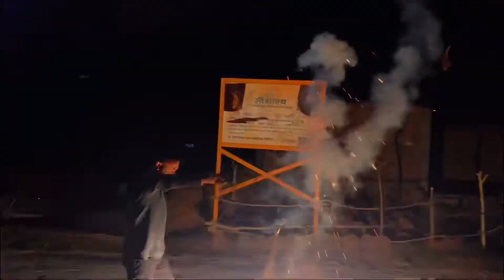Testing Diwali Skyshot 2022 || diwali best patake video 🥰diwali vlogs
testing diwali crackers 2022
diwali of patakhe testing
patakhe testing
diwali pataka
diwali status
diwali vlog 2022
diwali vlog
दिवाली के पटाखे
diwali fireworks
diwali pataka testing
diwali pataka unboxing
diwali song
diwali pataka video
diwali padawa rangoli
flying beast